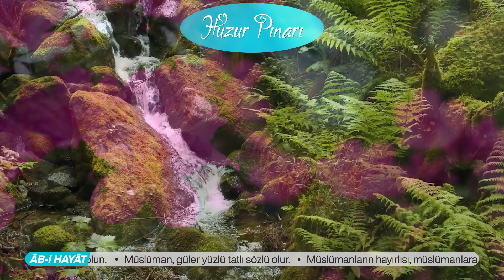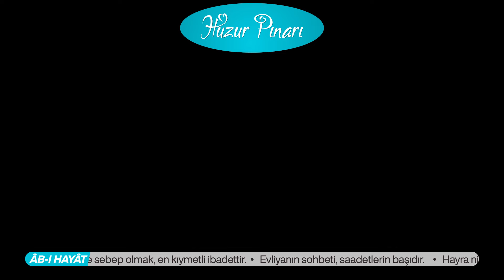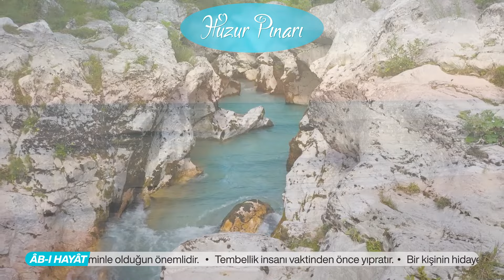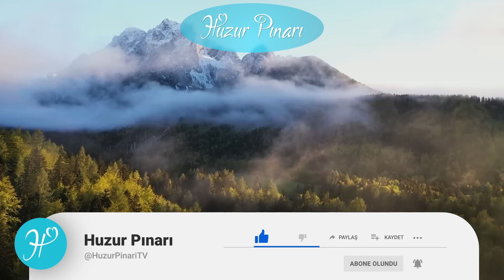Ahlâk İle İlgili Sual ve Cevaplar! | İlahiyatçı Osman Ünlü Hoca | Sual - Cevap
Ahlâk ile ilgili sorulan suallere İlahitayçı Osman Ünlü Hoca cevap veriyor.

Ahlak Bilgileri
00:00 Başlangıç
00:03 Allahü teâlâ'ya söz verip de yerine getiremiyoruz, bu yanlış mıdır?
00:25 Bizi incitenleri, bizi kıranları başkasına anlatırsak, bu gıybet olur mu?
01:40 Çalıştığım yerde hile yapanlar var, bunları ihbar etmeli miyim?
01:47 Dışarı çıkınca (bacağımdan rahatsız olduğumdan) tanımadığım kimselerden yardım isteyebilir miyim?
03:33 İnsanın kendine zulm etmesi ne demektir?
04:31 İki kız kardeşim birbirine dargınlar, bu konuda neler söylersiniz?
08:36 iş yerinde kriz sebebi ile bizi işten çıkmış olarak gosterdiler, bu durumda işsizlik parasına müracaat edebilir miyiz?
09:14 Misafire kendi yatağımızı vermek zorunda mıyız?
09:58 Kamuda çalışıyorum, mesaiye gec kalıyorum, bunun bir mahsuru olur mu?
12:54 Kardeşimin evlenmesine yardımcı oldum fakat gelin hanım tavırlı davrandı, ne yapmalıyım?
16:10 Abim bana zarar veriyordu, affettim, ona yardım ettim, hacca da gonderdim ama yine zarar vermeye devam ediyor, ne yapmalıyım?
25:47 İnsanlarla münasebetimiz nasıl olmalı?
27:31 Öğrencilerin dine uymayan davranışlarında onlara ceza vermem doğru mudur?
29:48 Politikacılar, sanatçılar hakkında kötü şeyler söylemek, gıybet olur mu?
30:24 Şehvet on kısımdır, bunun dokuzu kadınlardadır buyuruluyor, bunu anlatır mısınız?
35:56 Vesvesenin çaresi var mıdır?
37:53 Başka bir kaynım, diğer kaynımın oğulluğunu fitliyor, ben duyduklarımı söylesem mi, bu durumda ne yapmalıyız?
48:21 Gafletten bahsediliyor, bu konu hakkında bilgi verir misiniz?
57:06 Misafirlere ikramda, israf ve külfet hakkinda bilgi alabilir miyim?
01:10:06 Kayınlarım, çocuklarımla beraber bizi mağdur etti, bu reva mıdır?